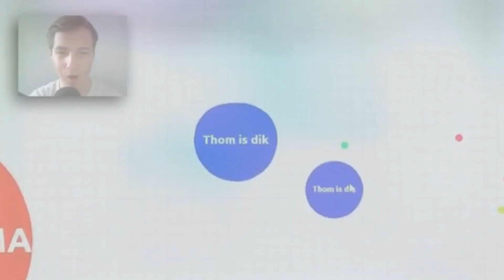KANAAL TRAILER 2 - Sketve (AUG-2015) [outdated]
● Welkom bij de beschrijving van SketveGames.
● Klik op 'Meer weergeven' om de hele beschrijving te kunnen lezen.

-Sketve